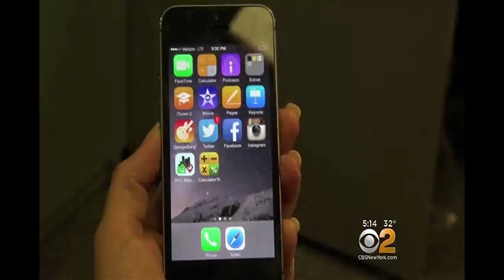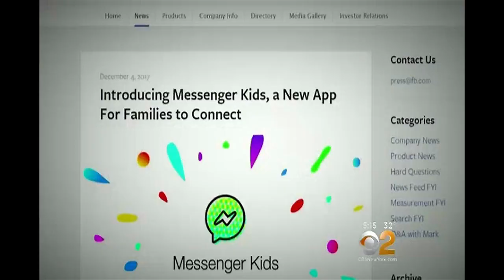Headliner Labs' Caroline Klatt on CBS News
Headliner Labs CEO Caroline Klatt on CBS News NY talking about Facebook Messenger Apps for children.